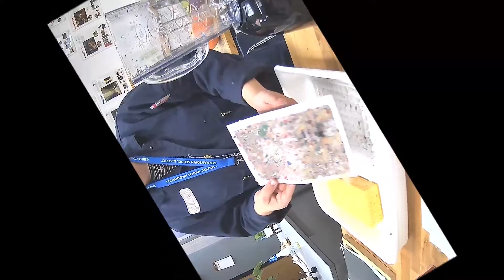HOw to Make Recycled Paper